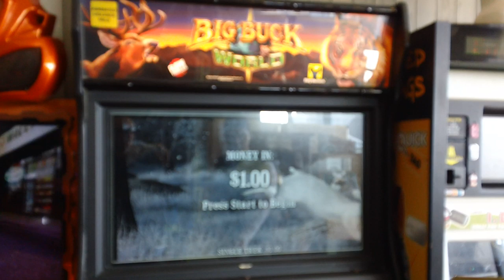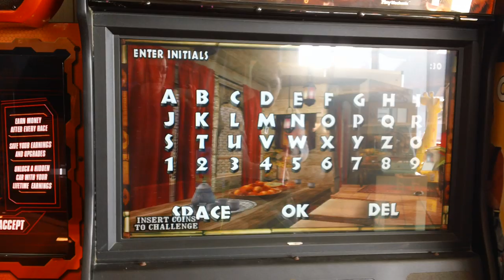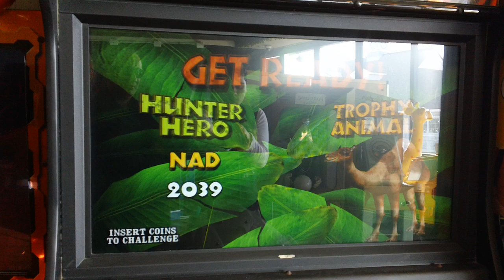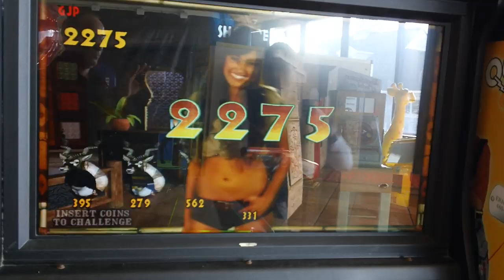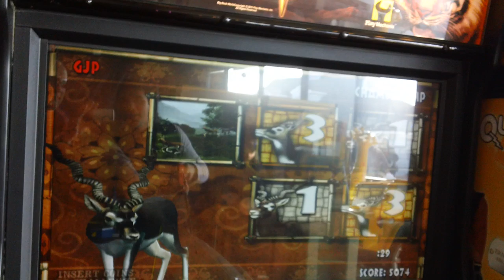Big Buck World Blackbuck Adventure Chambal Madhya Pradesh (new with perfect sites and lion)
At Jilly's, before playing some Fast and Furious Super Cars, Super Bikes 2, Medieval Madness pinball, etc.,  I redo Chambal in my Blackbuck adventure to do more perfect sites than last time and manage to get a true king of the Indian Jungle, the Lion, and become a Hunter Hero. (Asiatic lions in India are located in the Gir Forest.)  I also do a Clothespin bonus with silly monkeys.

Sincerely, Greg, the Hunter Hero